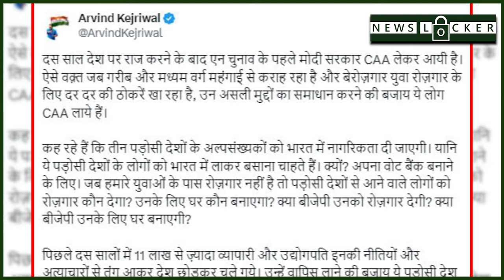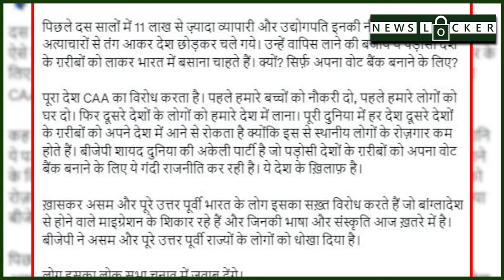पहली बार CAA पर खुलकर सामने आये केजरीवाल !